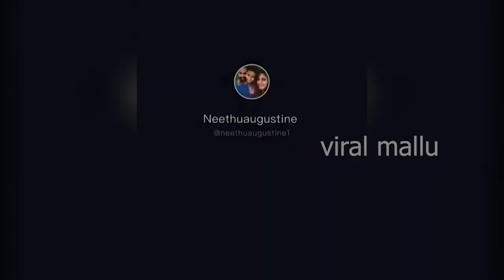she is replaced sachin thendulker place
A competitor to sachin thendulker in kerala